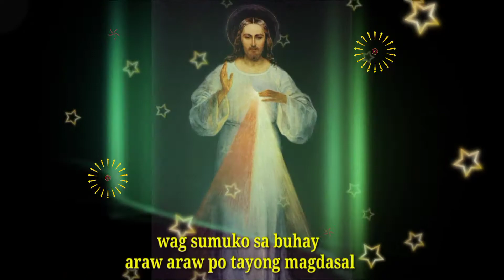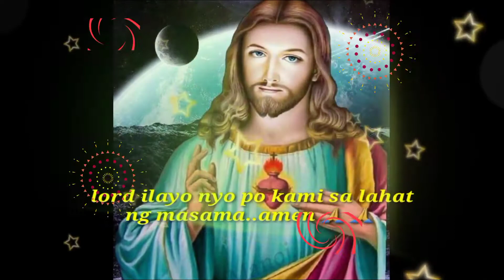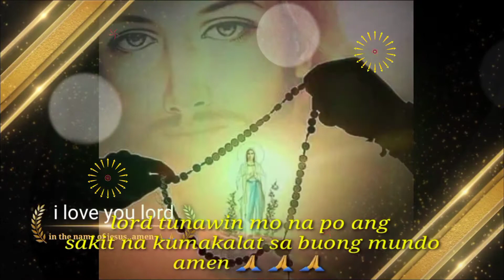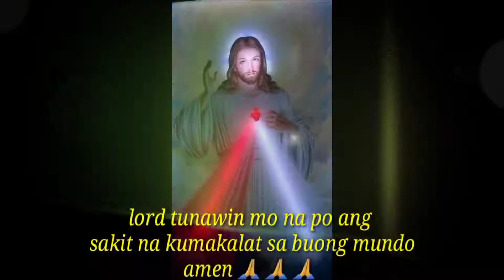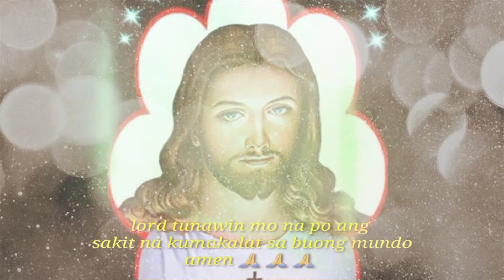Magpasalamat tayo araw araw kay jesus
Adventure channel ofw